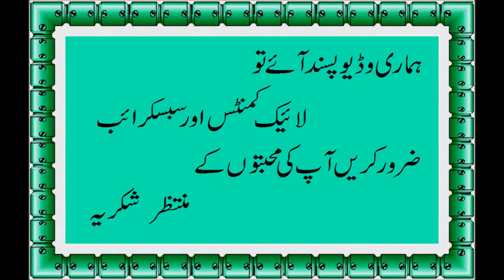How to Make Chatpati Kaleji Recipe Step By Step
kaleji ka salan recipe in urdu
kaleji recipe by zubaida tariq
kaleji recipe pakistani
kaleji masala recipe in hindi
mutton kaleji fry
kaleji banane ka tarika in hindi
tawa kalaji recipe in hindi
chicken kaleji masala recipe,